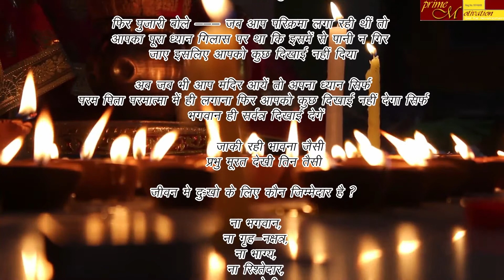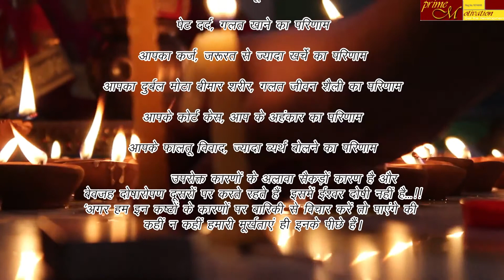True Worship | Motivation Cards | Short Stories | Big Impact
Let's Start To Speak English With Preetesh Bhargava And Prime Motivation Group.
 Learn English | English for Beginners | How to Learn English | Basic to Advanced English with  Preetesh Bhargava.
( TENSE )
जीवन में कामयाब होने के ये Videos & Shorts ज़रूर देखे
    Edited by Harsh Thakur ( Technical head )
Shooting & Editing Partner - Harsh Thakur + 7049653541/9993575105